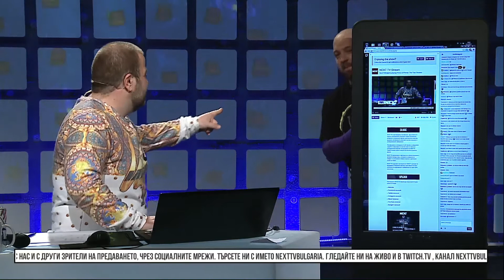NEXTTV 031: Ретро: Neighbours From Hell